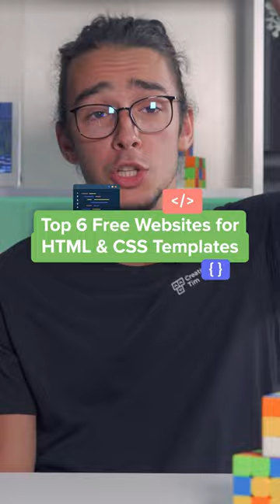02 Top 6 Free Websites for HTML & CSS templates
💎 For more webdesign & development resources